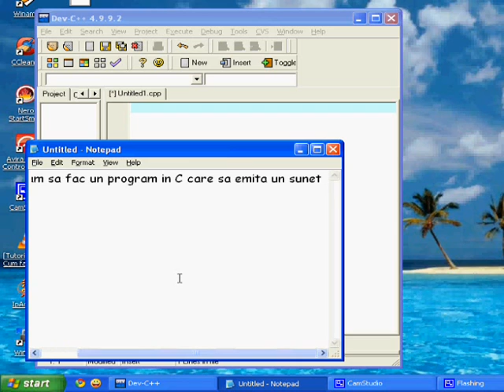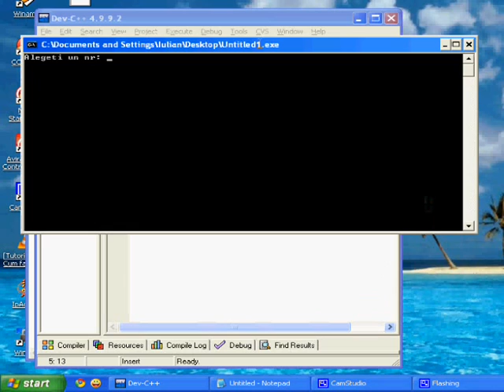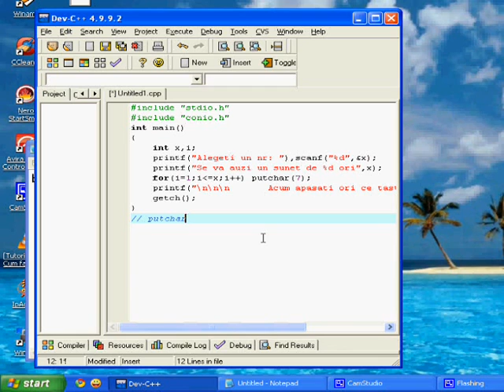[Tutorial c++] Cum faci un program care scoate un sunet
ti se va auzii un 'beeeb' de la placa de sunet, dar nu stiu daca merge pe toate computerele